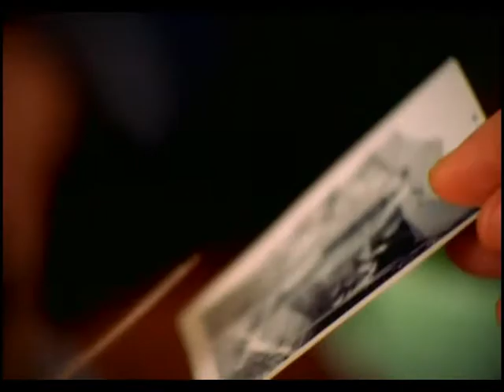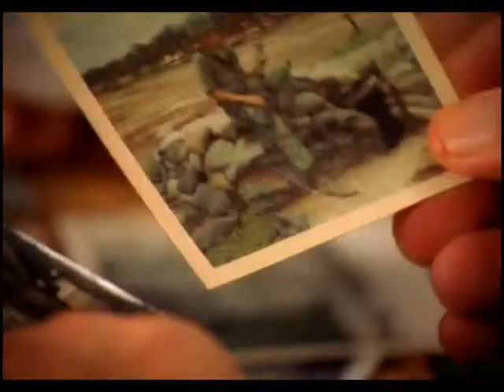LELAND MARTIN - Flags On The Christmas Tree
Stone Cold Country